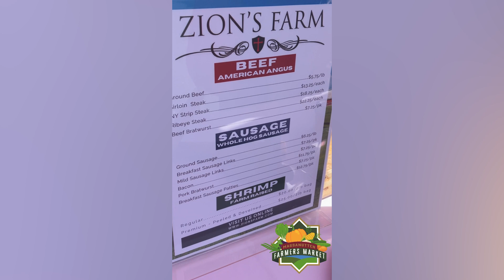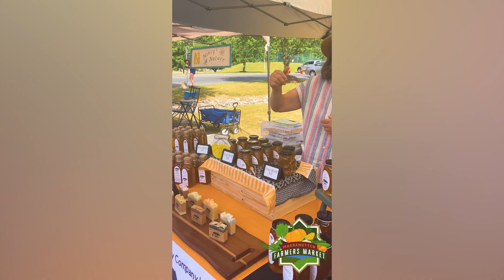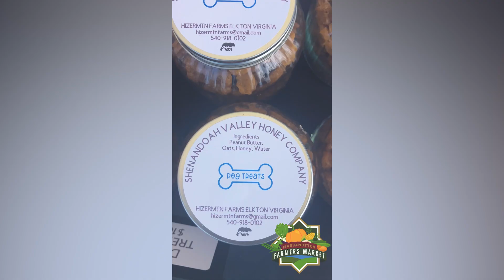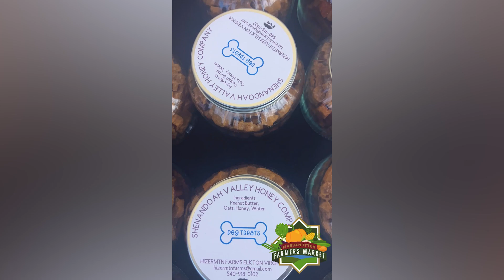OnTheMarket — Honey and the Meat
Honey, we’re OnTheMarket with some meat for the week! 🍯🥩

Big thanks to Zion’s Farm and the Shenandoah Valley Honey Company for showing what they bring to the table with their handcrafted passion.

The Massanutten Farmers Market is happening from 9am to Noon EVERY Wednesday (weather permitting) until the end of August.

Don’t miss your chance this summer!